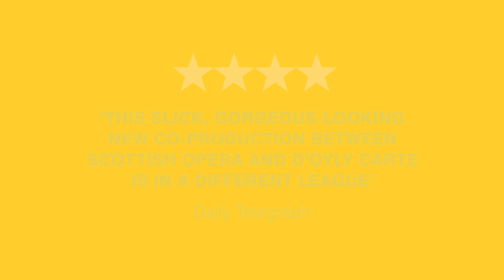Scottish Opera & D'Oyly Carte's Production of The Pirates of Penzance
Scottish Opera & D'Oyly Carte's all new professional production of The Pirates of Penzance. The UK tour opened in Glasgow at the Theatre Royal on 15 May 2013.